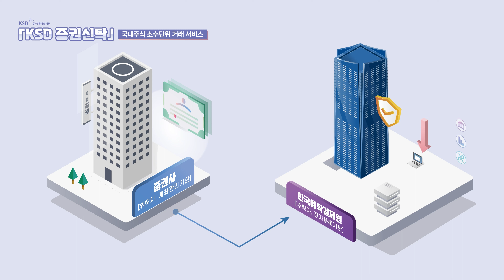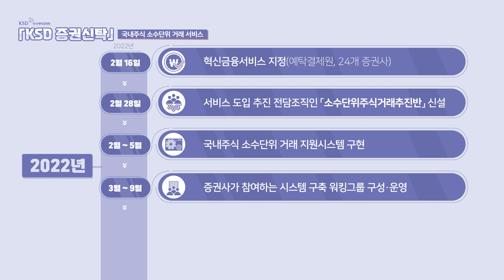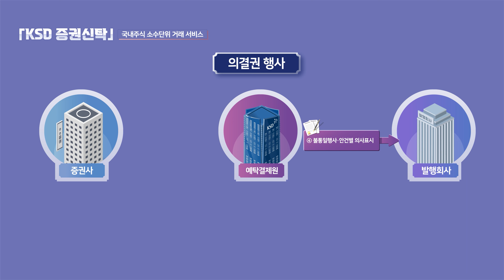2022년도 한국예탁결제원의 3분기 모션그래픽 [국내주식 소수단위 거래 서비스]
2022년도 한국예탁결제원의 3분기 모션그래픽
[국내주식 소수단위 거래 서비스] 입니다.

시장과 함께 성장하는 혁신 금융플랫폼
Thriving with the Market, the Innovative Financial Platform

감사합니다.